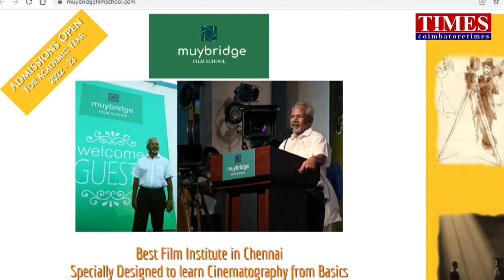Join FILM School/Fix ur Cinema JOB/Cinematography Direction/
Cinematography 2022 admissions.If you have always been dreaming of using the big screen as your personal canvas, you are at the right place! Yes, I am talking about learning the amazing art of Cinematography! Where every frame speaks volumes.

I am glad to share the good news that the 2022 admissions for the Cinematography batch at Muy Bridge Film School had started already. This is a Premium Institute that teaches the Art of Cinematography from the Basics to Professional Level and is run by eminent Cinematographer G.P. Krishna who has a rich experience of 32+ years of teaching the Art of Cinematography in the Government Film Institute, Taramani - Chennai. The School has a strong infrastructure with the latest equipments, facilities and provides plenty of exposure to industries top Directors and Cinematographers.

If you have a passion for Cinematography and are looking to learn from the experts in the field, then this is the right place for you.

I am closely associated with the institution and can help you personally secure admissions at a very attractive discount on the fees.

REGISTER EARLY AND GET RS.50,000 OFF RIGHT AWAY! You also will be given the facility to pay the course fee in two instalments. To avail these limited benefits, call me right away.

IF YOU ARE GIVEN AN GREAT OPPORTUNITY, TAKE IT BECAUSE SECOND CHANCES ARE RARE AND AN OPPORTUNITY YOU ARE MISSING TODAY, SOMEONE ELSE TAKES IT, SIMPLE ...

Hurry up! Only Limited Seats available!

Matthew Ivan M
Cinematographer